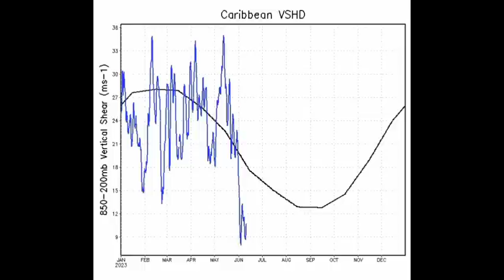Caribbean storm forecast... what are the chances of seeing it? • Region weather update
Hello everyone, I hope you're doing wonderful. This video covers the latest on what is happening across the tropics.